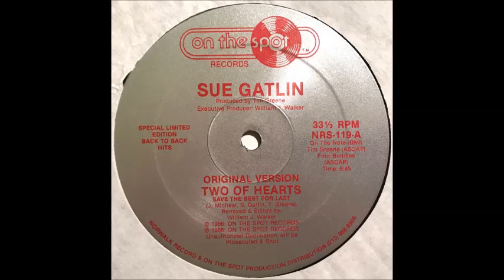Two of Hearts [Original Version] - Sue Gatlin